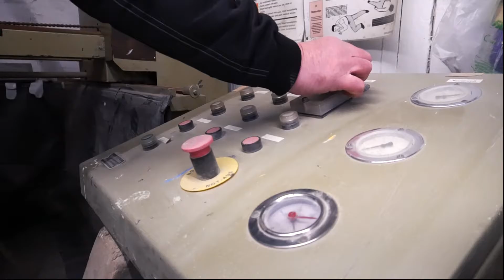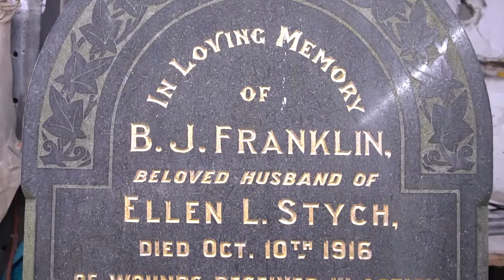Harry L Marks Memorials, Birmingham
Harry L Marks Memorials, Birmingham have been creating beautiful memorials since 1898. Our friendly and compassionate team are always on hand to assist you during your browse in our outdoor show area and to listen to your requirements